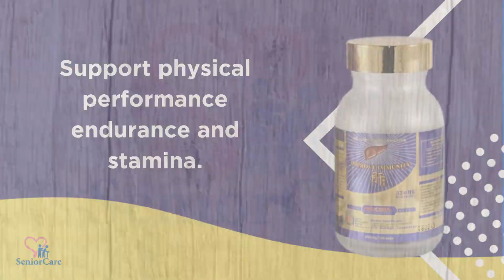HEALTHY KIDNEY FUNCTION! REDCORAL Manvita Boost Stamina and Libido Drive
REDCORAL MANVITA 500mg contains 100% natural high potency plant extracts. It primarily aids the body in recovering from stress, increases energy and libido.

- 100% natural high potency plant extracts
- Aids the body in recovering from stress, increases energy and libido.
- Guaranteed to enhance vitality, boost energy and stamina, balance hormones and improve the health of all ages.
- Support physical performance endurance and stamina.